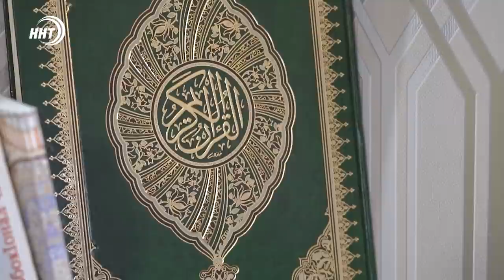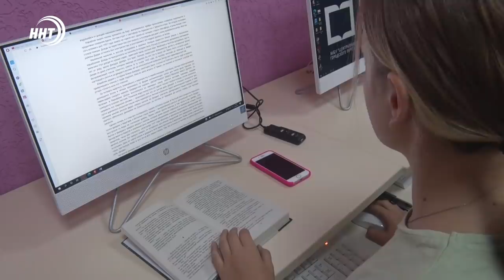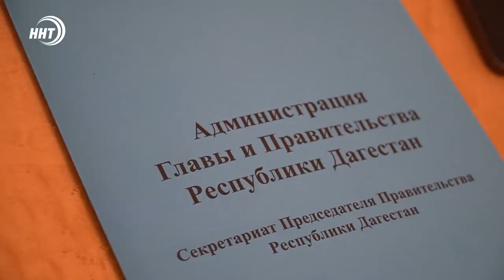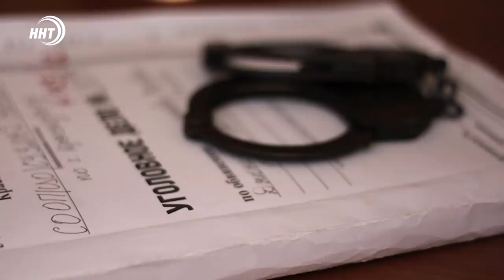Новости Дагестана за 8.09.2021 года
1. Помним, гордимся! В день рождения Расула Гамзатова состоялось возложение цветов к могиле великого поэта.
2. Библиотека нового поколения! В Каспийске открыли модельную библиотеку. Чем она отличается от привычных читальных залов, смотрите в выпуске.
3. Осторожно, мошенники! В Махачкале прошла пресс-конференция, посвященная теме борьбы с интернет-преступниками.